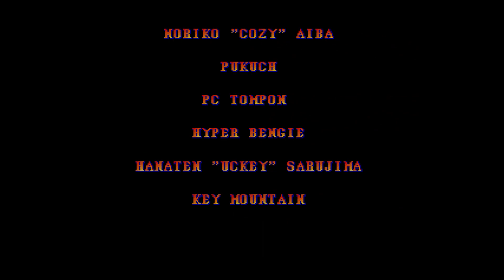Street Fighter 2 Champion Edition no PC Engine! A melhor versão (ZERADO)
Ajude o Canal  / Support
Muito obrigado por terem assistido ao vídeo.
Se você gostou do vídeo por favor compartilhe para ajudar o canal .
If you liked the video please share to help the channel.

PIX: 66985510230 ou 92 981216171